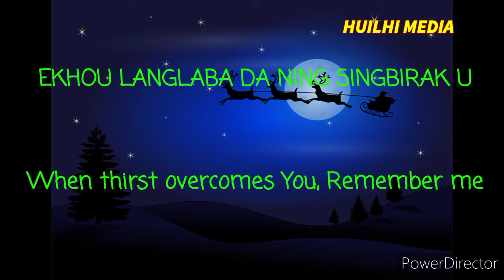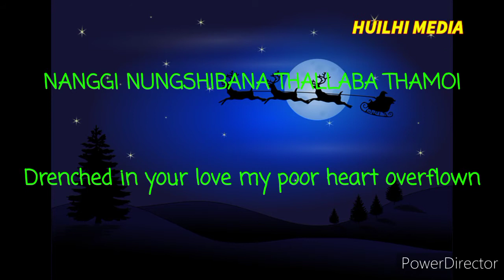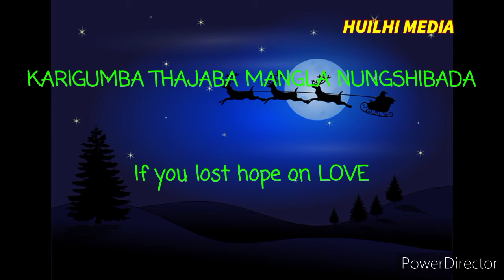|| KOINA PAIBI CHEKLA || VIDEO LYRICS WITH ENGLISH SUBTITLES || ABOY NINGTHOUJA ||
Huilhi Media